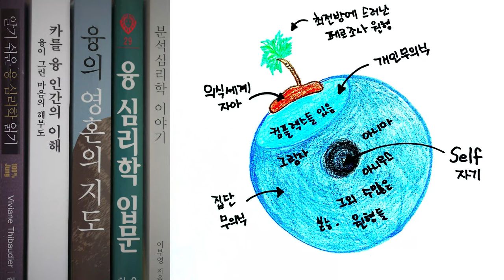입문용 | 칼융 분석심리학 요약 총정리 제 1편 | 카를 융의 생애, 의식(자아, 심리유형), 무의식 중 개인무의식, 컴플렉스, 전체성, 자기(self) 등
지난번 융의 분석심리학 입문서 5권 소개영상에 이어 이 책들을 참고하여 제 나름 융의 분석심리학 이론을 정리한 내용을 나누는 영상입니다. 제가 공부하기 위해 정리한 내용이라 부족한 점이 있을 수 있습니다 :-)

그리고 영상에 나오는 이미지는 제가 그린 것으로 2차원 적이긴 하지만.. 설명을 위해 아주 단순하게 표현한 그림입니다. 보실때는 입체적인 눈으로 봐주시면 감사하겠습니다. 셀프를 지구의 핵이자 중심에 위치한 것으로 가정했을 때 점점 바깥방향.., 지상으로 퍼져나가듯이.. 셀프와 가장 가까운 층을..바다로 치면 심해의 영역이 집단 무의식, 점점 바다의 표층으로 올라오면서 개인 무의식으로, 그리고 바다 위에 드러나 퍼져있는 육지가 자아의 영역으로 이해해주시면 될 것 같아요 :-)

책과 관련된 정보는 지난 영상 설명란에 올렸으니 참고해주시면 감사하겠습니다.

심리북튜버 쏭아지네의 채널에 오시면 다양한 심리학 관련 책들을 만나실 수 있어요 :-)